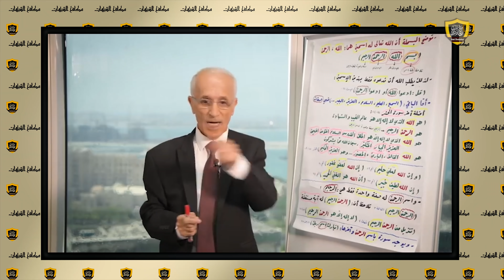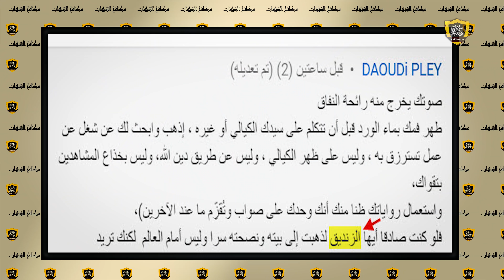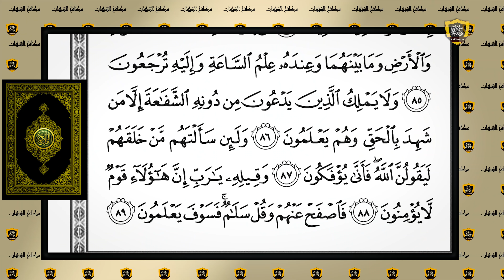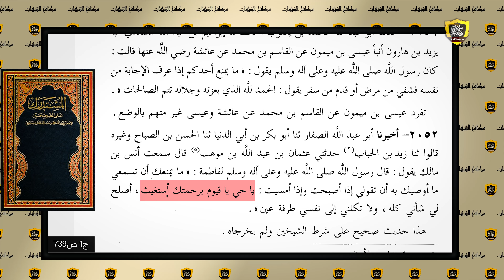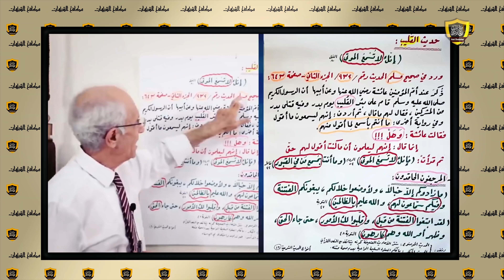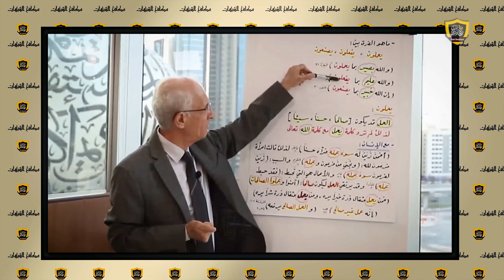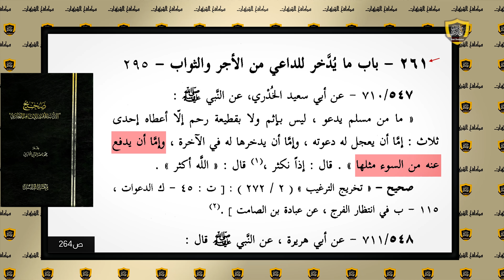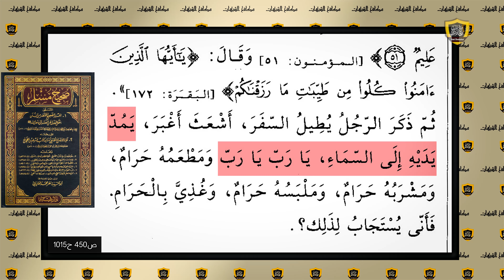هبدة جديدة للكيالي: دعاء (يا رب) خطأ !!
حلقة جديدة من قناة مكافح الشبهات للرد على شبهات الملاحدة والنصارى والرافضة والخوارج وأعداء الإسلام.
حلقة جديدة لكشف أكاذيب الكيالي على القرآن الكريم حيث زعم أنَّ استخدامَ أداة النداء (يا) في دعاء الله خطأ، وزعم الكيالي أنه لا يوجد في القرآن الكريم أحدًا استخدم أداة النداء في دعائه وندائه مع الله.
وفي الحلقة إثبات بطلان ما زعمه الكيالي وبين استخدام الرسول صلى الله عليه وسلم أداة النداء يا في كلامه ودعائه مع الله سواء من القرآن الكريم أو من السنة النبوية.
00:19 الكيالي يزعم أن استخدام أداة النداء يا في دعاء الله خطأ
00:51 الكيالي يزعم أنه لا يوجد أحد من الأنبياء استخدم أداة النداء يا في الدعاء
01:24 الدليل الأول من القرآن على بطلان زعم الكيالي
02:23 الكيالي يعرف هذه الآية، ومع ذلك تجاهلها تماما !!
03:46 الدليل الثاني  من القرآن على بطلان زعم الكيالي
04:31 الرسول ﷺ  يستخدم أداة النداء يا في دعائه لربه
04:52 الرسول ﷺ  يعلم ابنته فاطمة أن تدعو الله باستخدام أداة النداء (يا)
05:39 الرسول ﷺ  يستخدم أداة النداء يا في دعائه لأبي سلمة
06:18 الرسول ﷺ  يستخدم أداة النداء يا في دعائه في قصة الإسراء والمعراج
07:10 طالما أن الكيالي جاهل؛ فهل يجوز لها أن يتصدر لتفسير القرآن الكريم؟!
08:05 مثال آخر على تلاعب الكيالي بالقرآن الكريم
09:55 عدم استجابة الدعاء له أسباب أخرى غير التخاريف التي قالها الكيالي